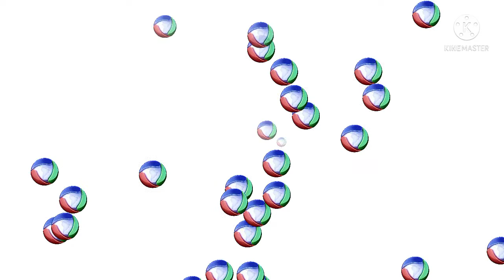Afiliadas da Rede Ednaldo (2019) (Parte 2)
0:00 Início
0:06 TV Limousine (Tocantins / Palmas)
0:12 TV Caraca (Praia do Forte BA)
0:22 TV Satisfação (Mato Grosso / Cuiabá / Mato Grosso do Sul / Campo Grande)
0:27 SPTV (Jundiaí SP)
0:48 TV País (Bahia / Salvador)
1:07 TV Taubaté (Taubaté SP)
1:16 TV Difusora (Santos SP)
1:21 TV Liberdade (Ribeirão Preto / Campinas / São Bernardo do Campo / São José dos Campos / São José do Rio Preto SP)
1:29 TV Sorocaba (Sorocaba SP)
1:40 TV Fogo (Sergipe / Aracaju)
1:47 TV Lasanha (Paraíba / João Pessoa)